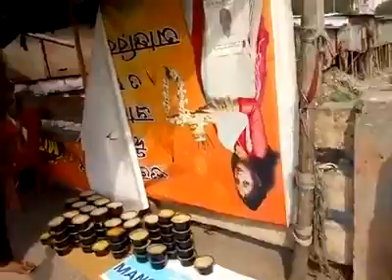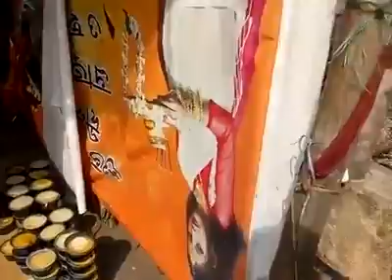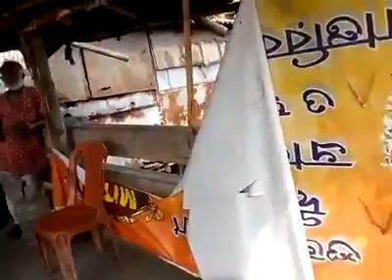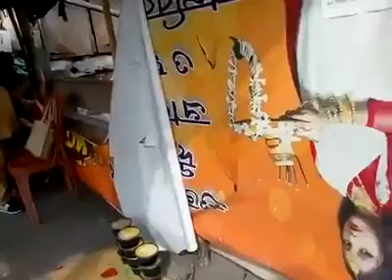Food distribution to the poor people of Baguihati during lockdown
লকডাউনের এই সঙ্কটকালে হাত বাড়ালেই বন্ধুর লাঞ্চ প্যাক বিতরণ আজ 8thএপ্রিল'20  জগৎ পুর বাগুইহাটি তে খাবার বিতরণ করা হলো এখানে ছাড়াও সল্টলেক, টলিগঞ্জ, শোভাবাজার,  মহেশতলা আকড়া, সন্তোষপুর  এলাকায় লাঞ্চ প্যাক বিতরণ চলছে আমাদের সেই সব এরিয়ার সদস্যদের দ্বারা। প্রতি জায়গায় ২০০ করে মোট ১০০০ লাঞ্চ প্যাক আজ বিতরণ করা হচ্ছে দরিদ্র, লক আউটে রোজগার হারানো মানুষগুলোকে।
দেখুন আর শেয়ার করতে ভুলবেন না।